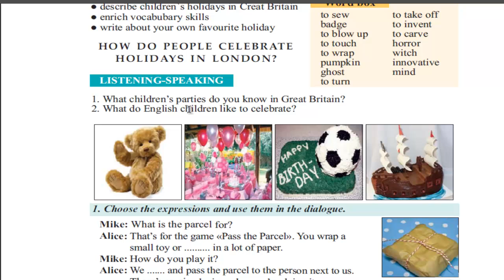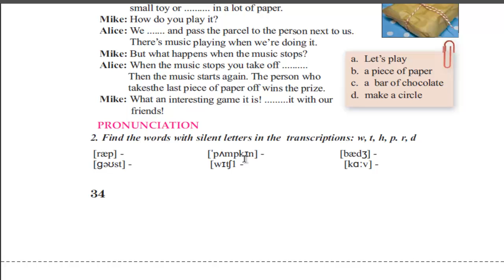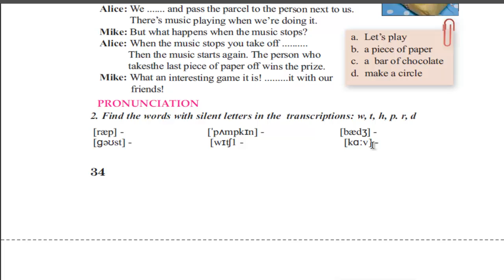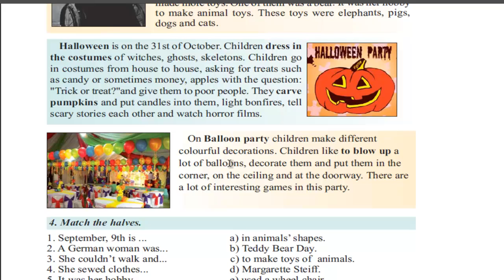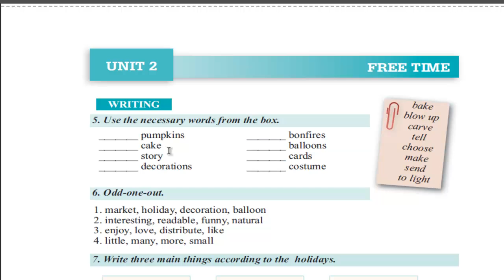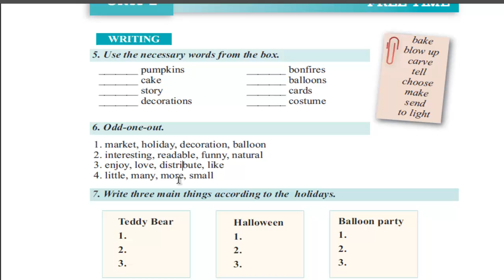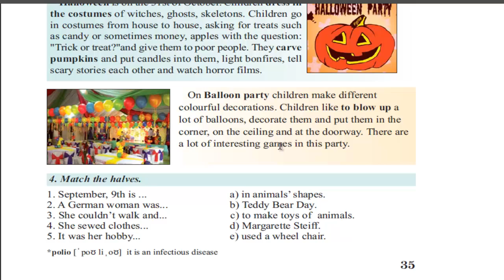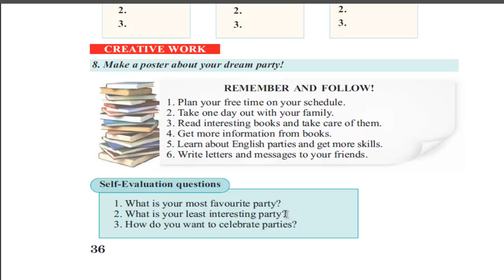6CI SİNİF İNGİLİS DİLİ*UNIT 2*LESSON 4*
6CI SİNİF İNGİLİS DİLİ*BÖLMƏ 2*DƏRS 4*
Children's parties in Great Britain